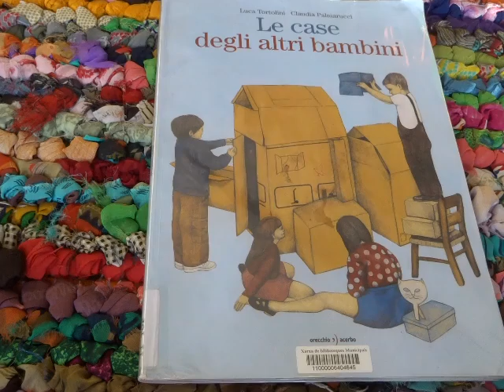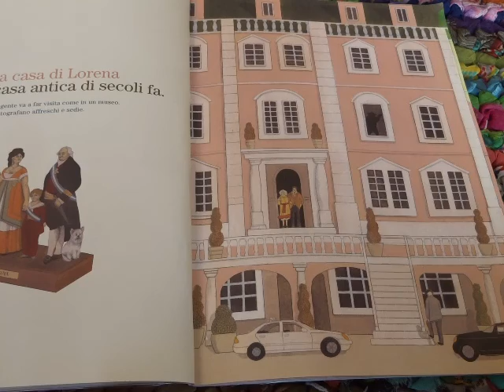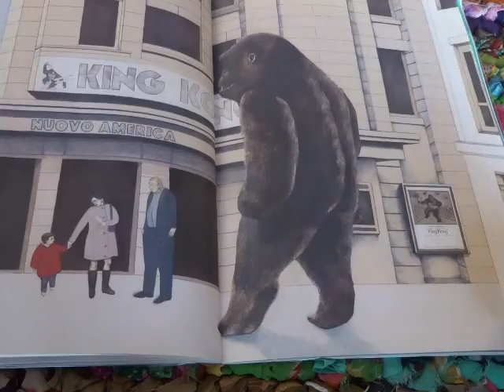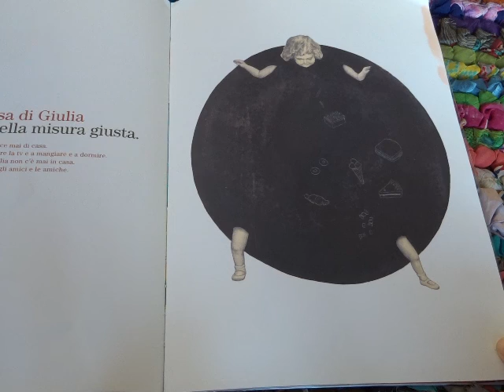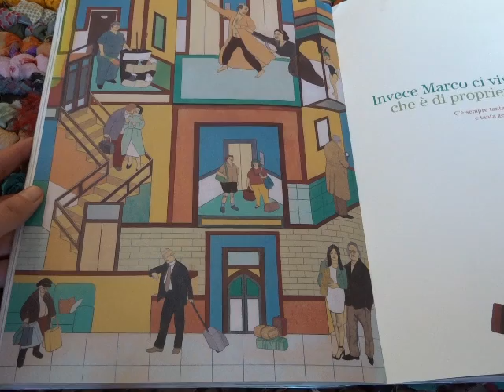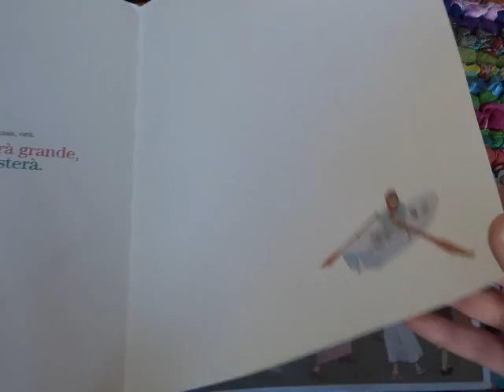Le case degli altri bambini (Barcelona, 11 noviembre 2022)